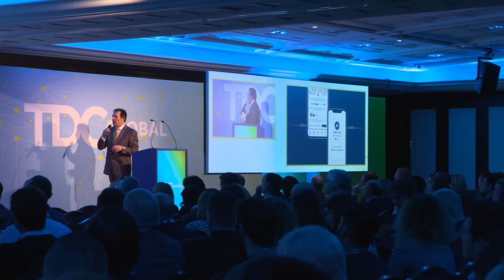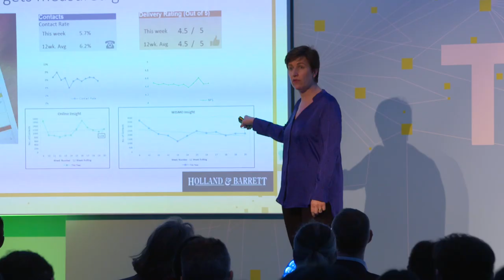TDC Global 2019 - Short Highlights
Take a look back at the highlights from TDC Global 2019 - the tenth anniversary of The Delivery Conference.